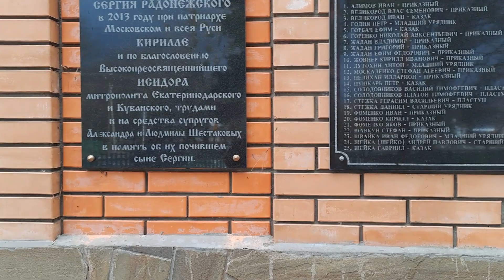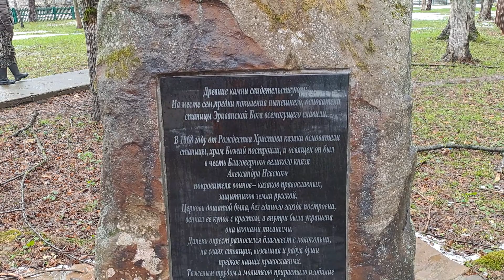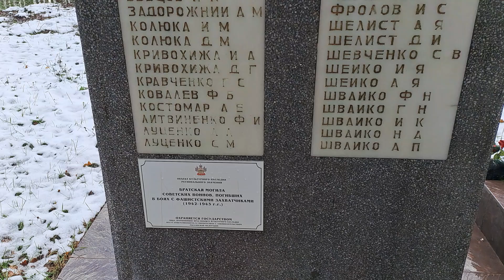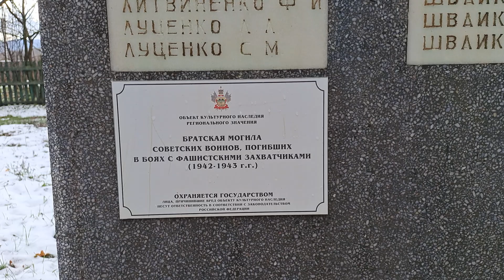Вечная память ГЕРОЯМ !!!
Пусть хранят их НЕБЕСА !!!